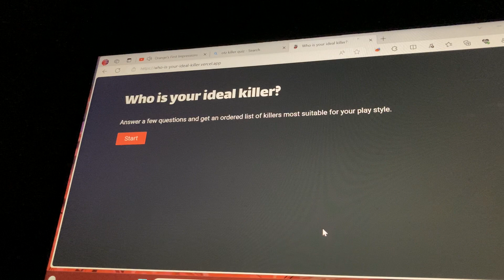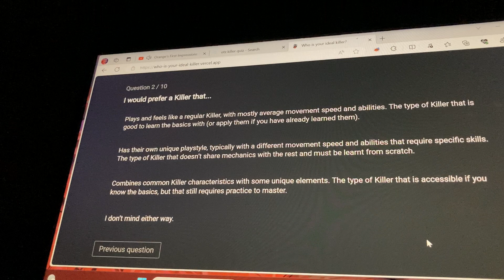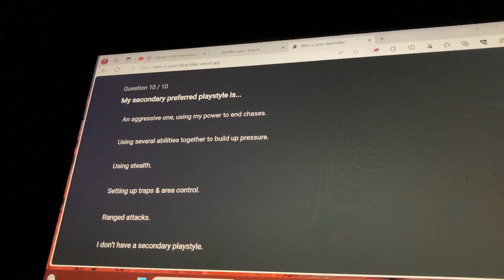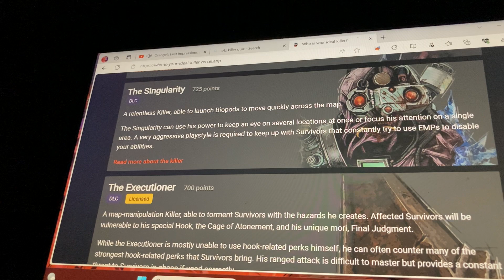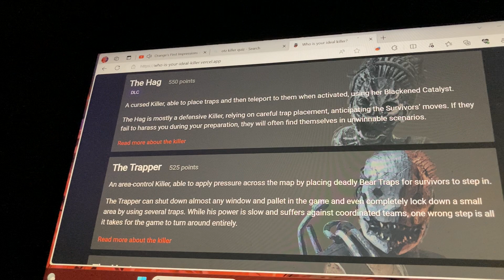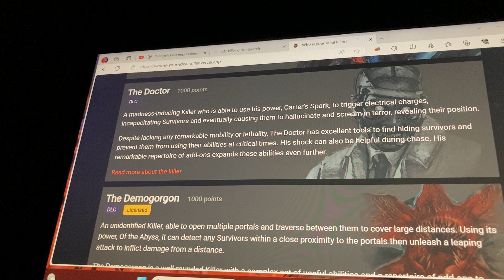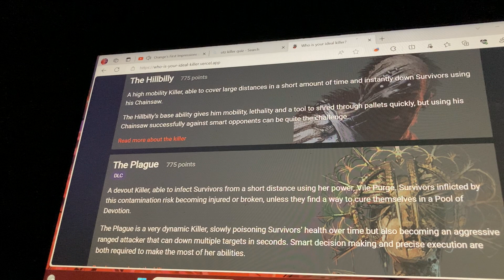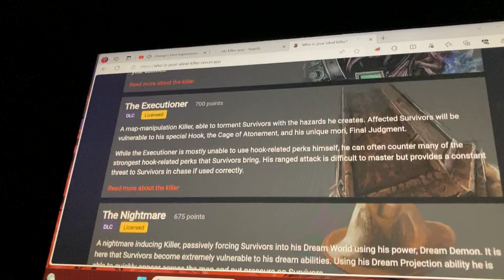D1sco takes the Otzdarva killer quiz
I thought it would be interesting if a very bad killer player like me took the quiz and I got some interesting results